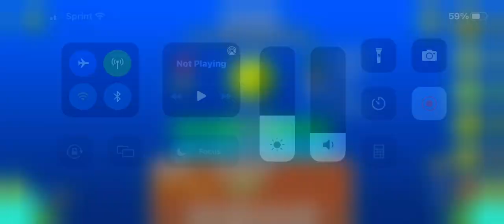Uprise - ZenthicAlpha (Easy Demon 10*)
Fluked from 61 lol